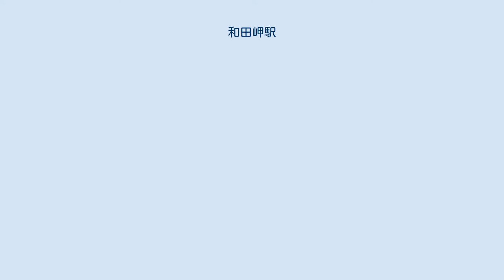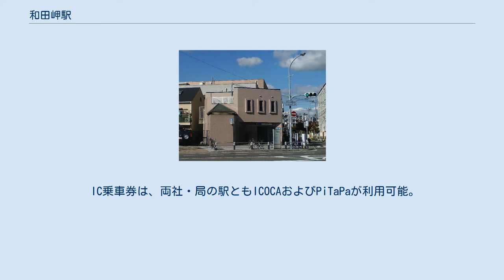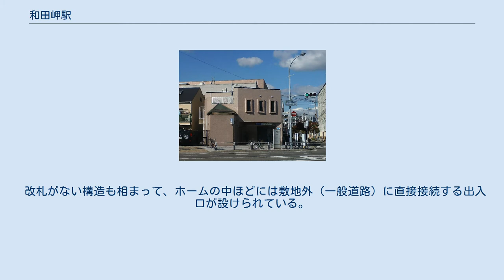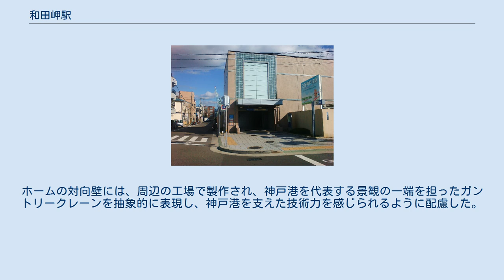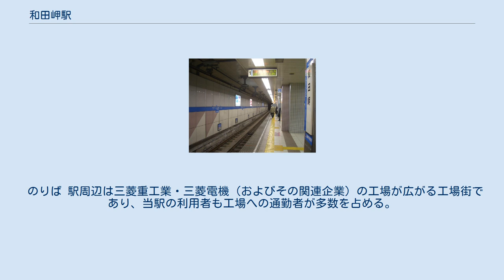和田岬駅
和田岬駅（わだみさきえき）は、兵庫県神戸市兵庫区にある、西日本旅客鉄道（JR西日本）・神戸市営地下鉄（地下鉄）の駅である。
 かつては神戸市電の電停も設置されていた。
 JR西日本の山陽本線支線（通称：和田岬線）と、地下鉄の海岸線が乗り入れている。
和田岬線は当駅が終点である。
海岸線の駅には駅番号としてK06が付与されているほか、駅名版下広告として「三菱神戸病院前」が併記された期間があった（後述）。
 和田岬線は、朝晩の通勤旅客向けに特化した路線という性格から、列車は日中の運転はなく、平日は17往復、土曜日は12往復、休日は朝夕各1往復のみの計2往復が運転されている（2019年3月ダイヤ改正現在、JR西日本の京阪神地域で土曜ダイヤがあるのは和田岬線のみである）。
そのため、市営地下鉄では和田岬駅でのJR乗り換えの案内はしていない。
 IC乗車券は、両社・局の駅ともICOCAおよびPiTaPaが利用可能。
JRはICOCAエリア、地下鉄はPiTaPaエリアである。
JRの駅には改札がない（後述）ため、これらのカードの取扱は兵庫駅の中間改札で行われる。
 現在は神戸駅管理の無人駅だが、国鉄時代からJR化後にかけての自動改札機が設置されるまでの期間は駅員が配置されており、有人改札口や出札窓口があった。
現在は駅内には改札や券売機などはなく、兵庫駅の和田岬線ホームに設置された自動改札機（中間改札）と自動券売機がその役割を代替している。
 改札がない構造も相まって、ホームの中ほどには敷地外（一般道路）に直接接続する出入口が設けられている。
 線路は構内に車止めが設置され、来た列車が折り返すだけの構造であるが、和田岬線の貨物営業が廃止された1980年までは三菱重工業神戸造船所への専用線が続いていた。
また、神戸市電が走っていた頃はこの専用線を跨ぐため、路面電車としては比較的珍しい鉄軌道同士の立体交差があった。
 かつて、1943年完成の木造平屋建て駅舎があったが、2009年8月に解体され、跡地には同年12月22日にファミリーマートといちJR和田岬駅前店が開業した。
 和田岬線沿線では兵庫運河を活かした街づくりが始まっており、これに関連して和田岬線の存廃が取り沙汰されている（和田岬線#存廃問題参照）。
改札口が地下1階、ホームが地下2階にある。
 日本を代表する造船所や大工場、あるいはそれらを支えた町工場が周辺に集まることから、駅イメージテーマは「ハイテク産業のまち」としている。
コンコース壁面や天井に光沢のある金属パネルやラスタータイルを用い、ハイテクなイメージを表現。
ホームの対向壁には、周辺の工場で製作され、神戸港を代表する景観の一端を担ったガントリークレーンを抽象的に表現し、神戸港を支えた技術力を感じられるように配慮した。
 地上出入口は改札口の西側に道路を挟んで1番・2番出口が、東側に3番出口が存在する。
海岸線で最も乗降客数が多いため自動改札機の台数も最も多い。
混雑が著しいために、列車停止位置の変更にともなうプラットホームの拡張などが検討されている。
 のりば 駅周辺は三菱重工業・三菱電機（およびその関連企業）の工場が広がる工場街であり、当駅の利用者も工場への通勤者が多数を占める。
 各年度の1日平均乗車人員は下表のとおりである。